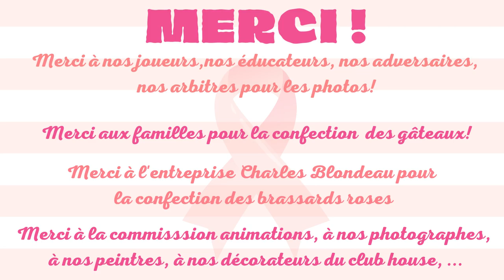Octobre Rose : US La Chatre